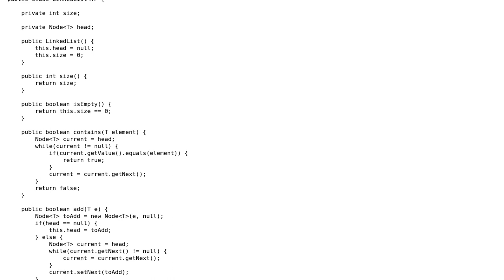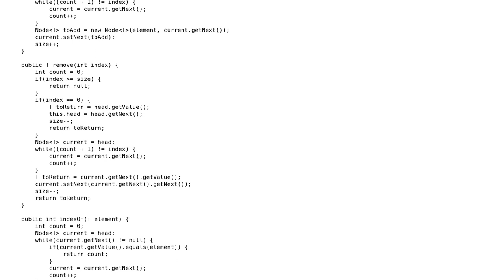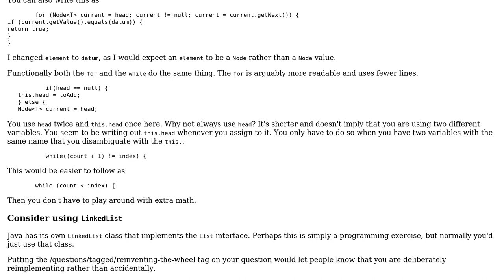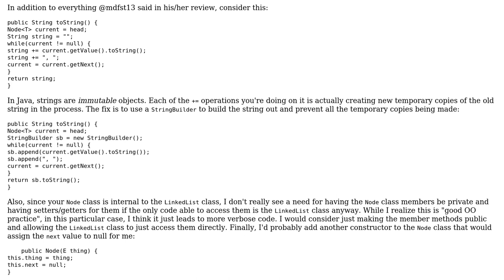Code Review: Stack and Queue implemented with a LinkedList (2 Solutions!!)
Code Review: Stack and Queue implemented with a LinkedList

With thanks & praise to God, and with thanks to the many people who have made this project possible! | Content (except music & images) licensed under CC BY-SA | Music | Images & others | With thanks to user mdfst13 user Jared user Bizkit and the Stack Exchange Network Trademarks are property of their respective owners. You are responsible for your own actions.